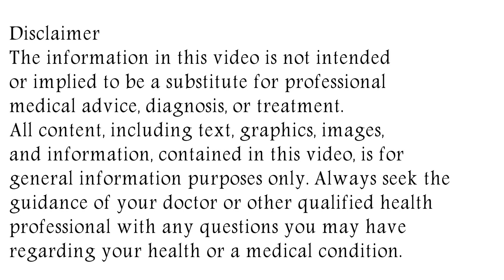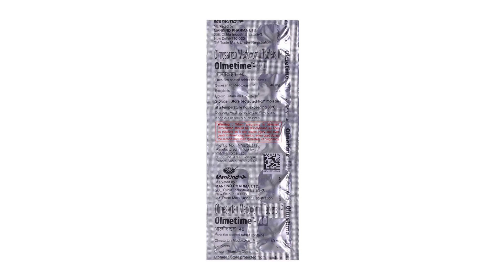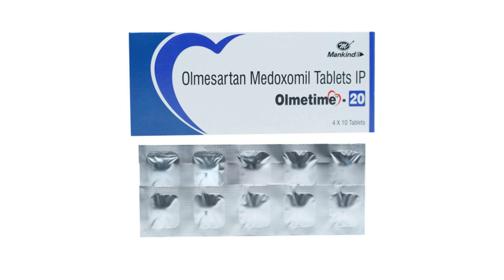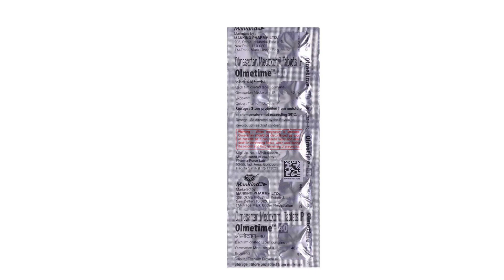Olmetime 20 Tablet, Olmetime 40 Tablet Uses & Side Effects | Olmetime Tablet Ke Fayde Aur Nuksan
olmetime tablet uses & side effects | olmetime tablet ke fayde aur nuksan | how to use olmetime tablet. in this video, we will discuss what are the uses and benefits of olmetime tablet. How to use olmetime tablet. We will also discuss what are the side effects of olmetime tablet. Watch the complete video for detailed review of olmetime tablet in hindi.